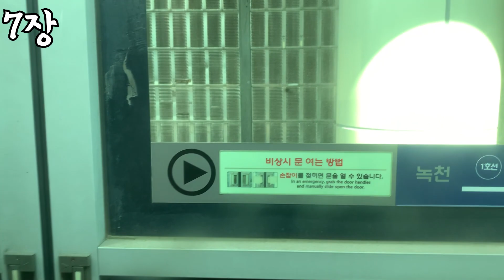날개를 활짝 펼칠 날 | 미가 7장 읽기 | 세하성